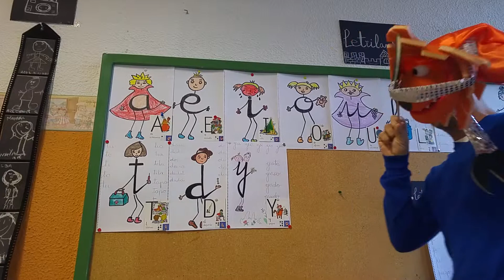Loise el Peluca quiere repasar las vocales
Aprende las letras con Loise el Peluca.
Educación ViTal.